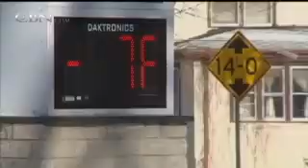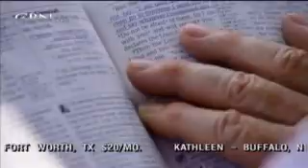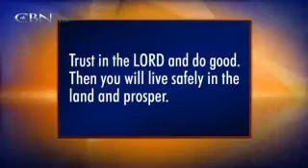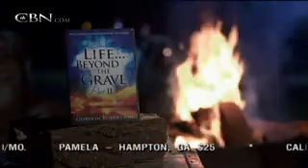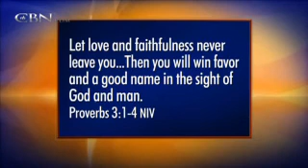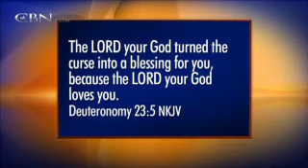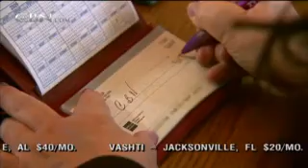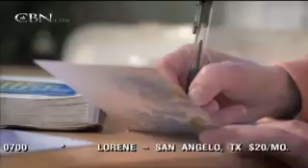The 700 Club - January 23, 2013 - CBN.com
The Parkers' were faithful tithers but they racked up a lot of credit card debt.  They learned how to get out of debt by watching Pat's teachings and now they are debt free... The Christian Broadcasting Network CBN